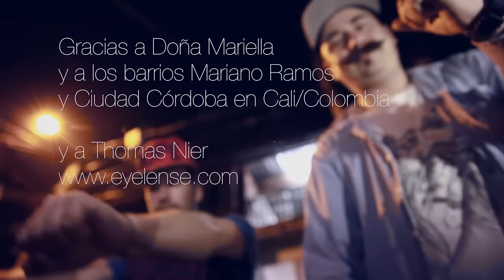JAMARAM Easy Life - official video clip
JAMARAM "Easy Life"
from the album "Freedom of Screech"
music & lyrics by JAMARAM

a movie made by passt schon PRODUCTIONS
directed and edited by Sam Hopf
camera by Giovanni Pecorini
filmed in Cali/Colombia in February 2017

powered by:
Turban-Records
Casa Cultural Colombo Alemana de Cartagena/Colombia
Goethe Institut
Department of Arts and Culture City of Munich/Germany